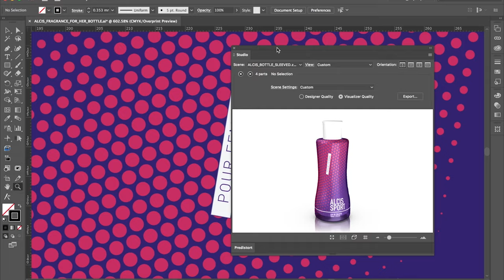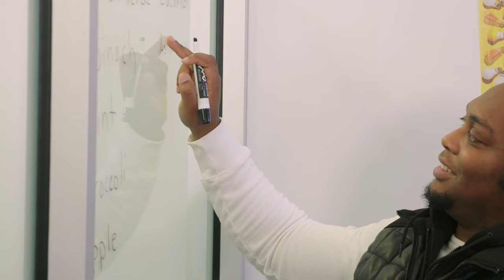Careers at Danaher Corporation | Join The Product Identification Platform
"When you work at an operating company within Product Identification at Danaher, you get to be at the forefront of technological advancements that lead to purposeful innovation. But the real magic about working at one of our companies is being part of a global culture that champions your differences, and enables you to realize your potential."

*Interested in exploring opportunities within the Danaher Product Identification Platform? Visit the Danaher Careers site to learn more.